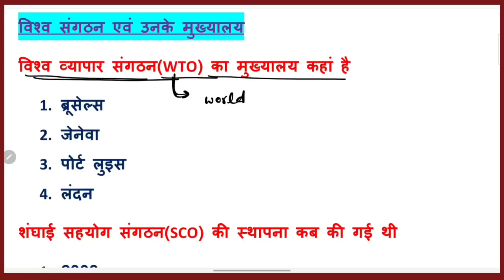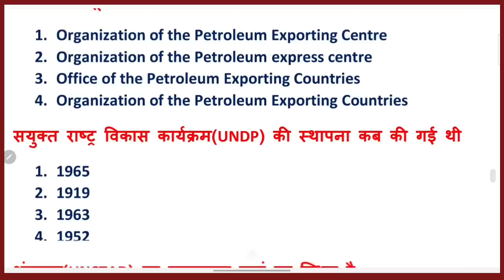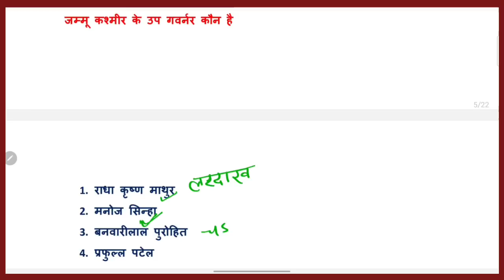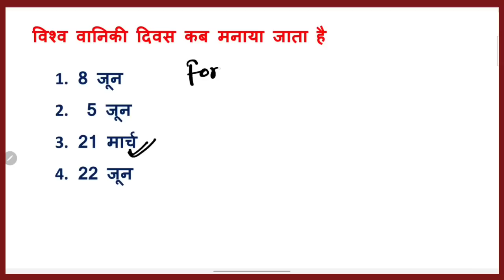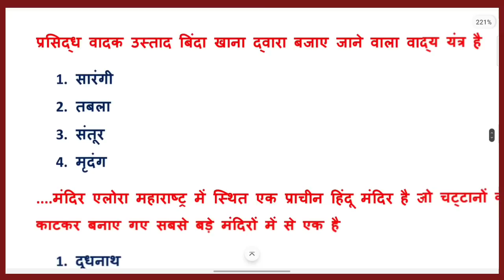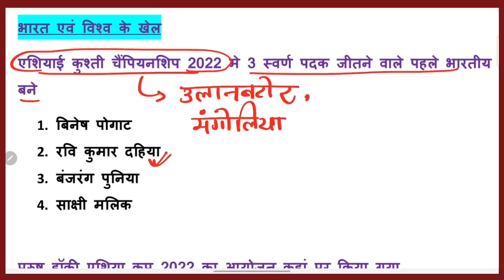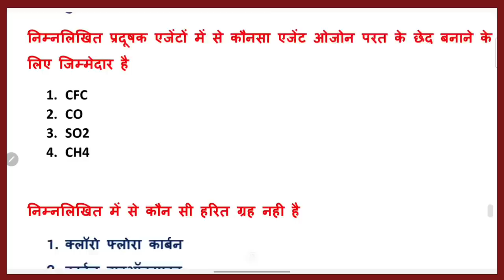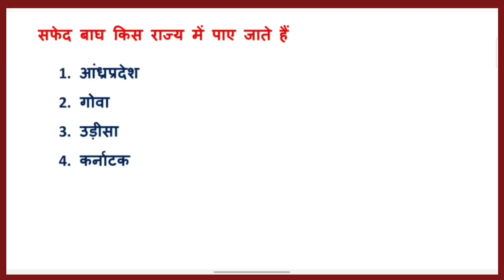General Awareness 2022 Marathon Class | General Studies MCQs | General Awareness For PET Exam 2022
Hii Friends,
इस वीडियो में आपको बताया गया है जनरल अवेयरनेस के बारे में जो कि आपके आने वाली हर परीक्षा के लिए बहुत ही महत्वपूर्ण है और यह आपकी एक मैराथन क्लास में जिसमें आपको डेढ़ सौ से ज्यादा क्वेश्चंस देखने को मिलेंगे ।